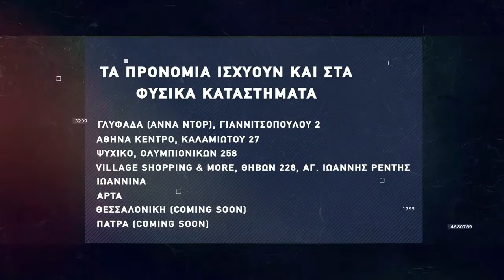Βasketaki The League - ΝΥ Pic Knicks Vs Kλειώ (09/11/21)